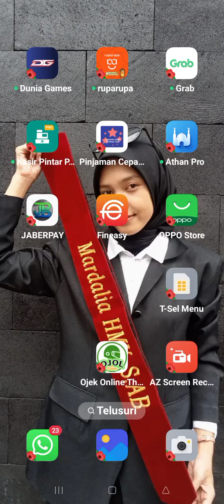main ajol tp susah😂😂